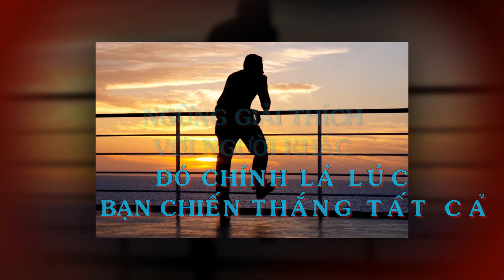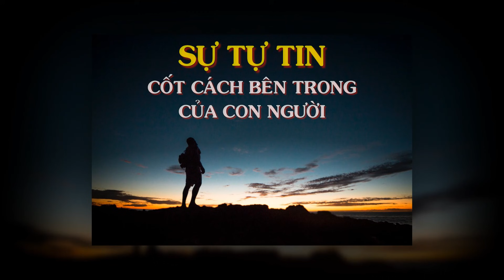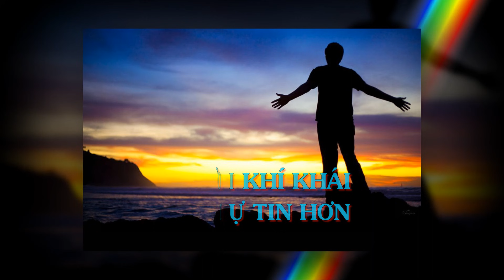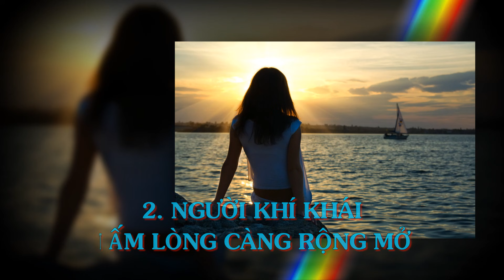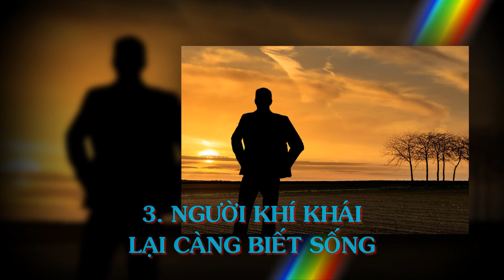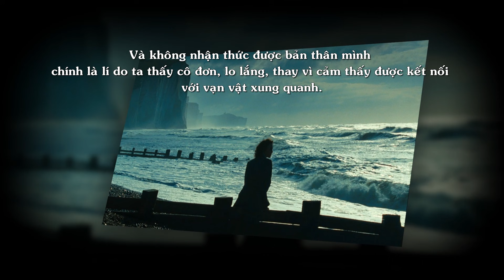✅SỐNG MẠNH MẼ, SỐNG KHÔNG CẦN GIẢI THÍCH - Thiền Đạo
►►CHIA SẺ BÀI HỌC NÀY LÊN FACEBOOK ĐỂ XEM LẠI KHI CẦN!

❤5 LỢI ÍCH TUYỆT VỜI của việc CÔ ĐƠN 1 MÌNH

❤Quy tắc sống như một thiền sư, 12 QUY TẮC ĐỂ SỐNG AN LẠC